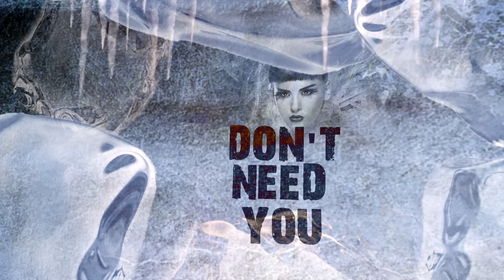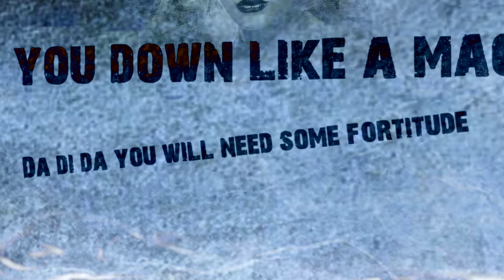Lavinia - Queen Of Ice (Da Di Da) (feat Gloria Glow) (Lyric Video)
Download Lavinia - Queen of ice (feat. Gloria Glow).

Produced by Mym Constantin / Mario blue

Lyrics: Flavius Gorgan / Mihai Constantin / Marius Nicula
Studio: Dog Studio / IRonic Studio
Mix: Alin Sterian aka IRonic
Master: Bogdan Ioan at Box Studio